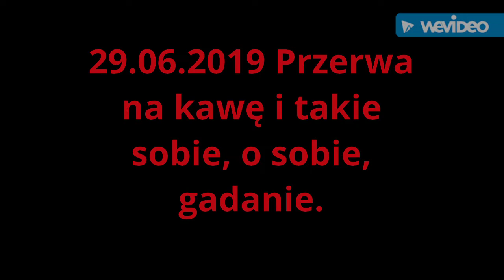Wyprawa na koniec życia- Wyprawa i ja. Takie sobie gadanie😊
15 minut 😀 Kto dotrwa? 😀 Wiedza bezużyteczna, czyli wzloty i upadki w podróży przez doliny zwątpień, łąki zachwytu i pustynie fizycznych ograniczeń 😀 Kto dotrwa, może potrzebować tego 😊 Link do mojej strony pomocowej:
Dziękuję 😀